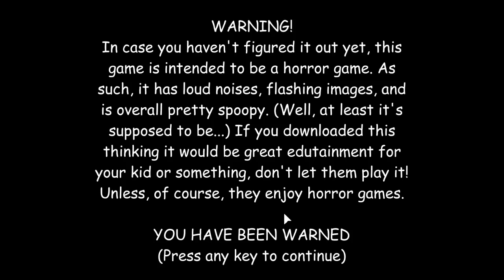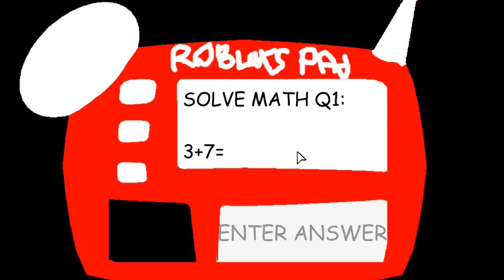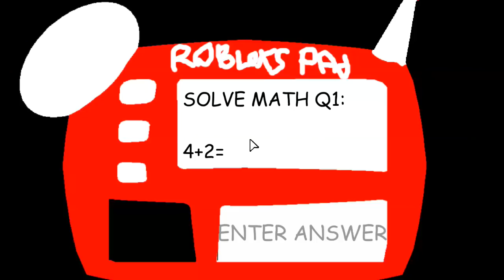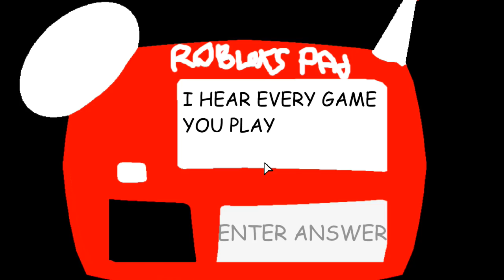UPDATE in Roblox Basics Remade